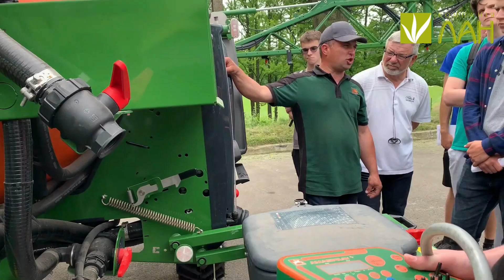Компанія ЛАН💚 спільно із партнером AMAZONE🧡 проводить навчання у ЛНУП.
Компанія ЛАН💚 спільно із партнером AMAZONE🧡 долучилась до проведення практичних занять для студентів Львівського Національного Університету Природокористування. Наш сервісний інженер, спільно із партнером, проводить практичні семінари з налаштування обприскувача AMAZONE UX 3200 Special та комп'ютерної діагностики трактора CLAAS AXION 850.🔥